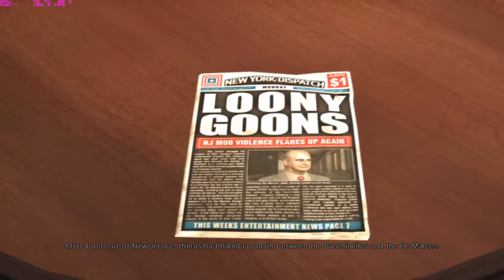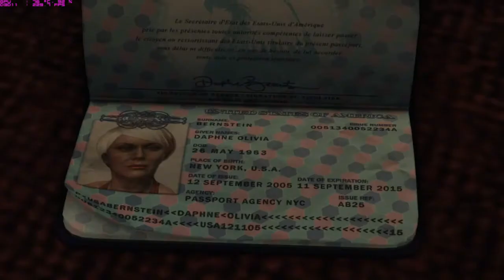Max Payne 3 Playthrough Part 10 - Chapter 10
Max Payne 3 Walkthrough Part 1

or

Max Payne 3 Playthrough Part 1

Featuring cutting edge shooting mechanics for precision gunplay, advanced new Bullet Time® and Shootdodge™ effects, full integration of Natural Motion's Euphoria Character Behavior system for lifelike movement and a dark and twisted story, Max Payne 3 is a seamless, highly detailed, cinematic experience from Rockstar Games.

MULTIPLAYER
In addition to an expansive single-player campaign, Max Payne 3 will also be the first entry in the series to introduce a thorough and engrossing multiplayer experience. Max Payne 3 multiplayer brings the same cinematic feel, fluid gunplay and sense of movement of the single-player game into the realm of online multiplayer. Using the fiction and signature gameplay elements of the Max Payne universe, Max Payne 3 features a wide range of new and traditional multiplayer modes that play on the themes of paranoia, betrayal and heroism, all delivered with the same epic visual style of the single player game.

A feature debuting in Max Payne 3 and carrying over to Grand Theft Auto V and future appropriate titles is Crews, which go beyond traditional online clans by allowing players to join large public Crews or simply create a private Crew that members can customize. In this way, Crews help players keep the fight alive from match to match - and even across titles - through the Rockstar Games Social Club, which will keep track of Crew stats, including Feuds.

FEATURES:
System Requirements
OS: Windows 7 32/64 Service Pack 1, Windows Vista 32/64 Service Pack 2, Windows XP 32/64 Service Pack 3
Processor: Intel Dual Core 2.4 GHZ -  i7 3930K 6 Core  x 3.06 GHZ / AMD Dual Core 2.6 GHZ - FX8150 8 Core x 3.6 GHZ
Hard Disk Space: 35 Gigs
Video Card: NVIDIA® 8600 GT 512MB VRAM -- NVIDIA® GeForce® GTX 680 2GB VRAM / Radeon HD 3400 512MB VRAM - Radeon HD 7970 3GB VRAM
Sound Card: 100% Direct X 9.0 compatible -- Direct X 9.0 compatible supporting Dolby Digital Live

My PC:

-Source: ATX 650 Fortron Buy 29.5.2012
-OS: Windows XP 32 bit Home Edition SP3 Original, Directx 9 Or Extra for better Compfor Open 64 bit Windows 7 Professional Premium Directx 11
-Hard-disk: SSD - 500 gigabytes ( 2010 )